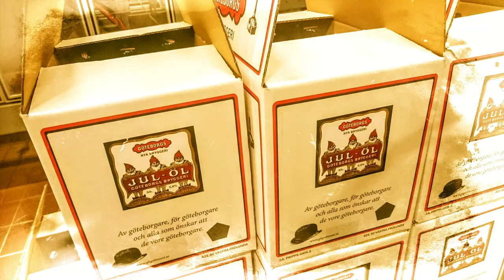Bryggeriverkstadens flinka tomtar önskar God Jul!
Här arbetar bryggeriverkstadens flinka tomtar frenetiskt för att hinna med alla bestyr. Julölsdrickandet är en fin gammal tradition - en plikt som inte får försummas. Julölet från Göteborgs Nya Bryggeri förpliktigar till ett generöst och givmildt sinne.